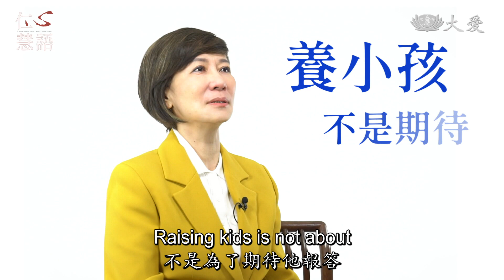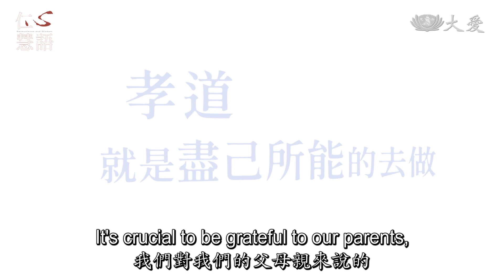Benevolence and Wisdom - Irene Chen on Honoring Parents (仁心慧語 - 行孝人本 - 陳藹玲)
For Irene Chen, executive director of Fubon Cultural & Educational Foundation, expressing gratitude to one's parents is not only crucial, but even holds the key to a meaningful life…

富邦文教基金會執行董事陳藹玲很重視孝道，因為對她而言，了解自己的根源，此生才會有意義…

Tzu Chi Culture and Communication Foundation